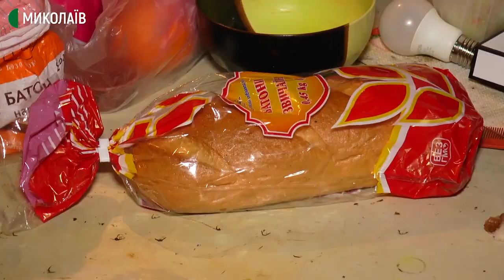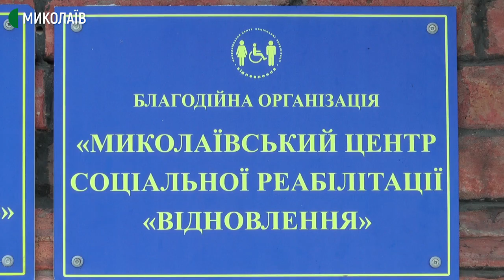Жінка-безхатько не планує виховувати дитину в підвалі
Спальне місце, міні-кухня та відро замість вбиральні. Пара безхатьків – чоловік та жінка, оселилися у підвалі чотириповерхівки на вулиці Генерала Карпенка. Облаштували приміщення під свої потреби. Заступник директора департаменту ЖКГ Олександр Рєпін говорить, що управляюча компанія не несе відповідальності за виселення безхатьків. Цим мають займатися самі мешканці будинку. Так безхатьки живуть вже три місяці. Валентина чекає дитину, дівчинку. Зараз на 9 місяці вагітності. Розповідає, мріють з Андрієм винайняти житло і виховувати доньку там. Начальниця Служби у справах дітей Юлія Кравченко каже, батьки мають створити для дитини необхідні умови. За допомогою можуть звернутися до відповідних центрів реінтеграції.